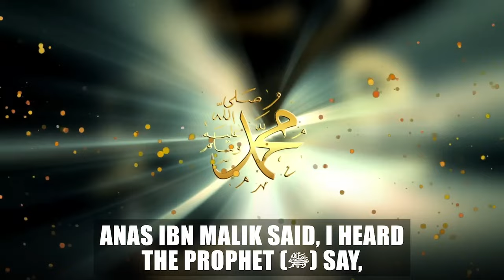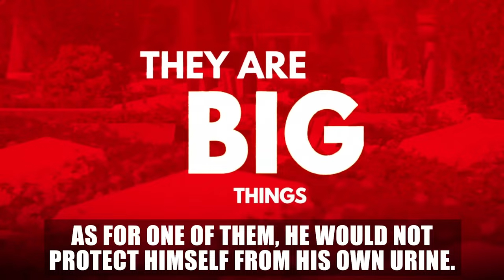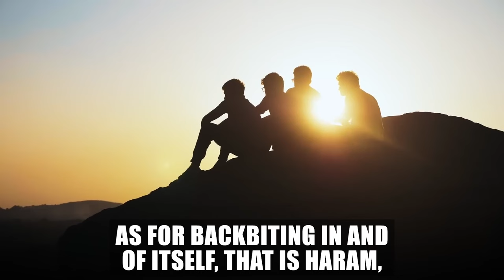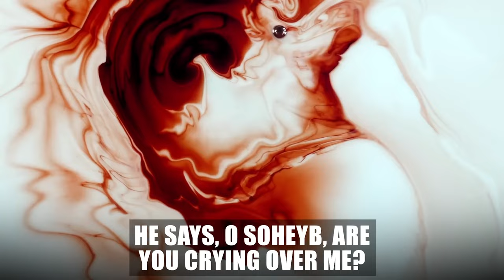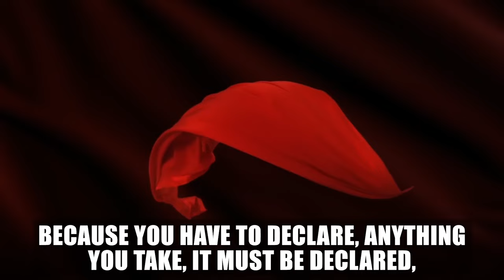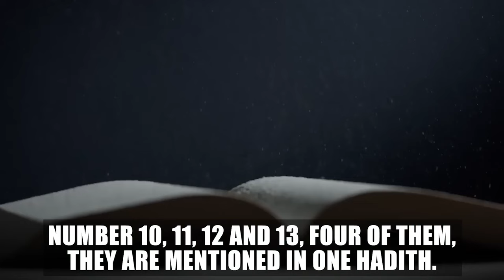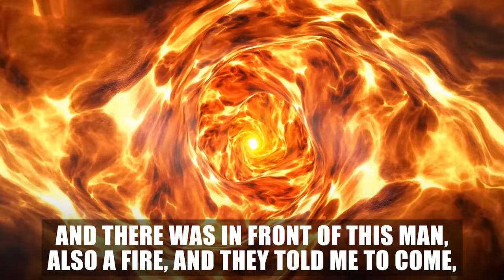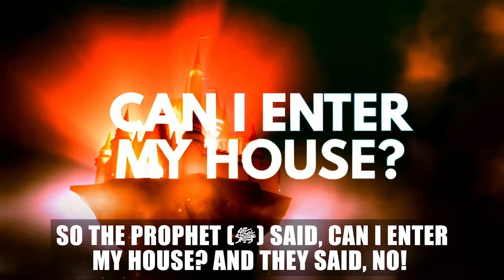13 SCARY PUNISHMENTS OF THE GRAVE EVERY MUSLIM SHOULD KNOW!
Millions Of Viewers Every Month, Alhamdulillah, But We CAN'T CONTINUE WITHOUT YOUR HELP

13 SCARY PUNISHMENTS OF THE GRAVE EVERY MUSLIM SHOULD KNOW!